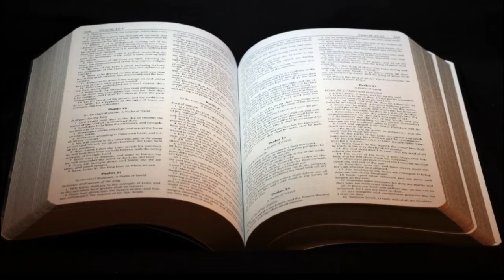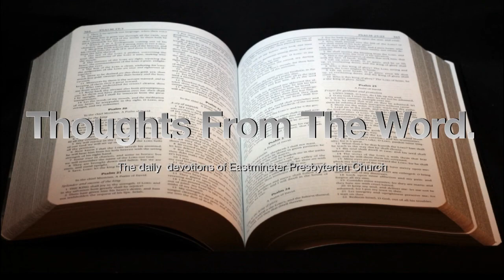Thoughts From The Word. 12/17/2021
ESV Bible
"Voices From The Past: Puritan Devotional Readings Volume 1," Banner of Truth Publishing, 2009